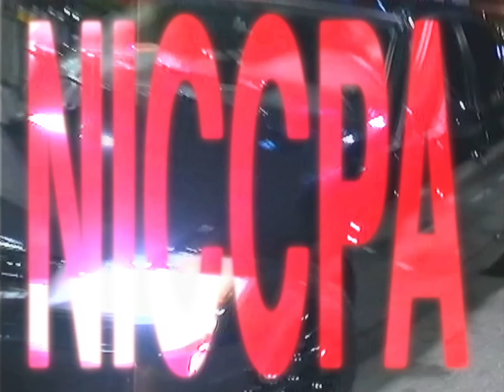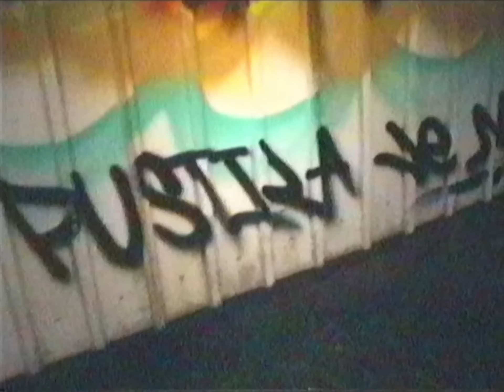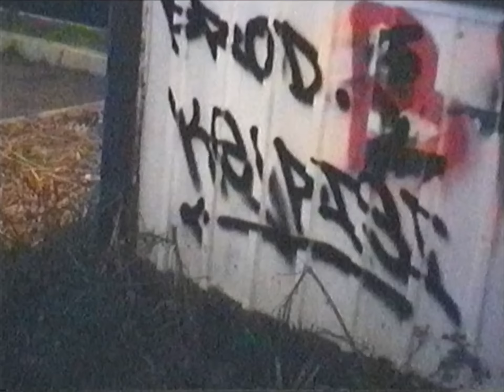NICCPA X JUICE - PUSTILA JE MAMA [OFFICIAL VIDEO]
TEXT : NICCPA , JUICE , KOCKA
BEAT : KEJPISI
ARANŽMAN : KEJPISI
MIX/MASTER : KEJPISI

KAMERA : HEJNMEJSTER , KEJPISI
EDIT , VFX : HEJNMEJSTER , KEJPISI

ZAHVALJUJEMO SE PUMPI "SLAP" NA DUGOGODISNJEM PRIJATELJSTVU!

THIS YEAR IS ULTIMATE!